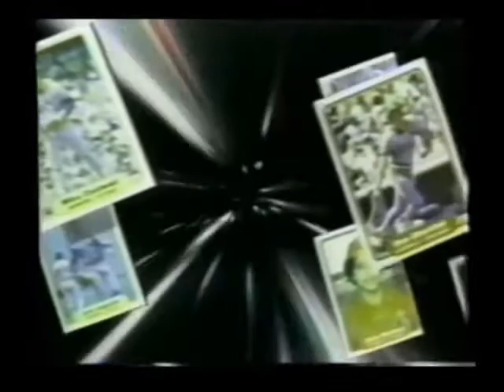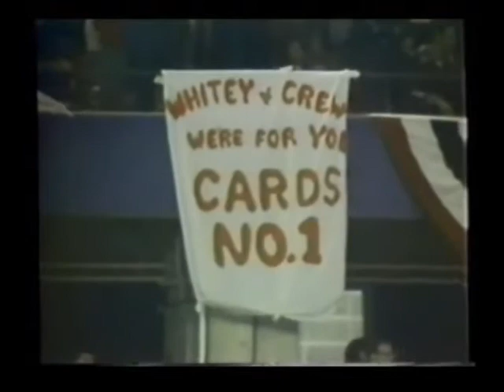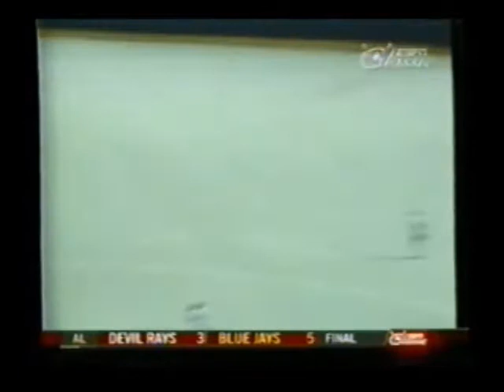1982 World Series Cardinals vs. Brewers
Highlight film narrated by Warner Fusselle. This airing was from ESPNCL in the early 2000s and Games 2, 3, 4, 5 were edited from the broadcast. This was all that was aired at the time.

This version has not been posted elsewhere, so we figured that something was better than nothing.